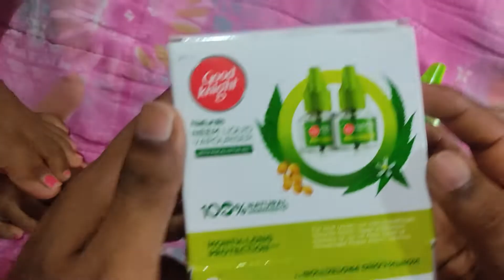Good Knight NEEM LIQUID VAPOURISER WITH EUCALYPTUS OIL Unboxing and Review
Good Knight NEEM LIQUID VAPOURISER WITH EUCALYPTUS OIL PACK OF 2
PURCHASED IN AMAZON